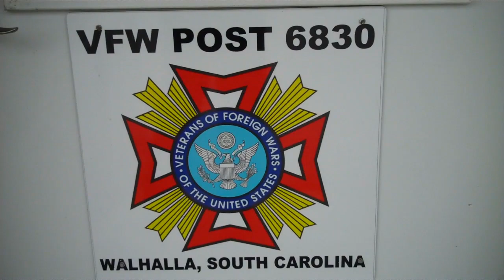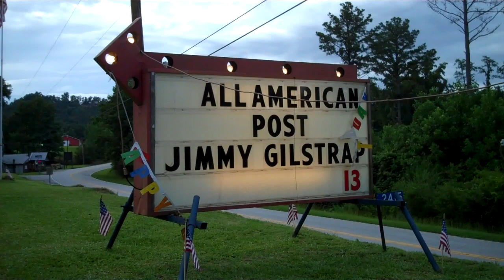Walhalla VFW Karaoke show 7-13-2019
VFW Walhalla,SC